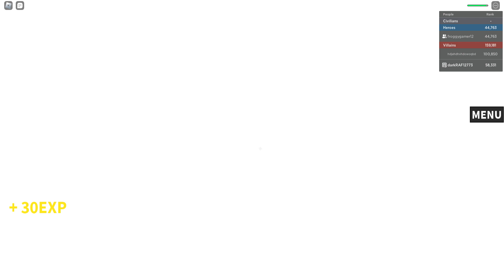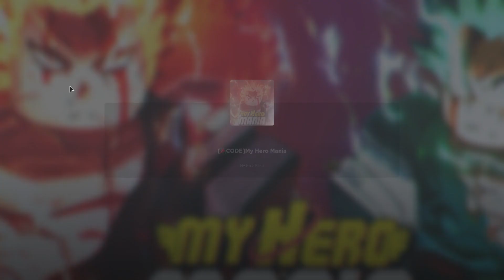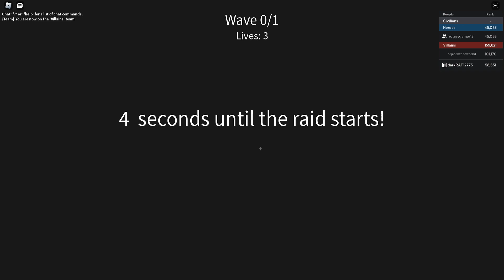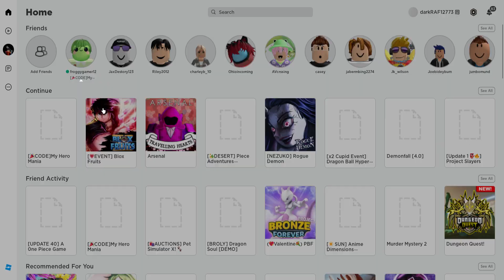My Hero Mania trying to get SHOOT STYLE#myheroacademia#Powers#games#Roblox